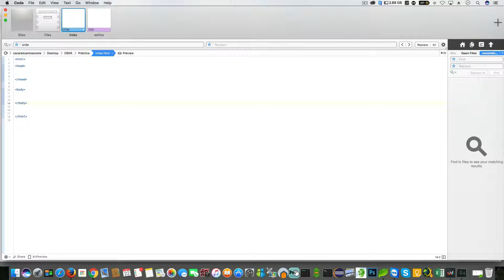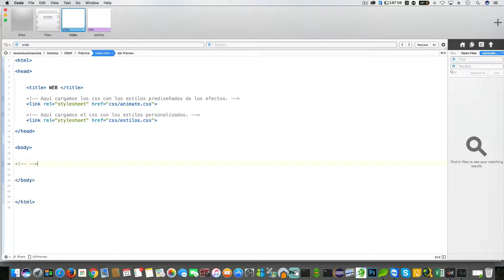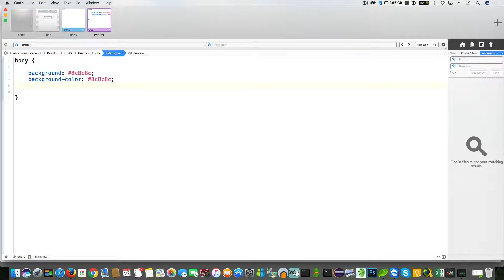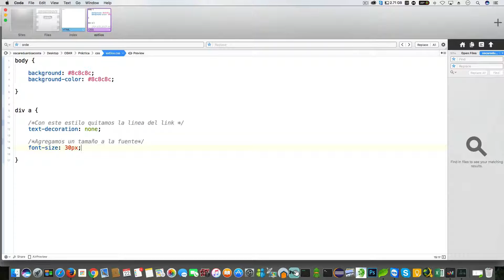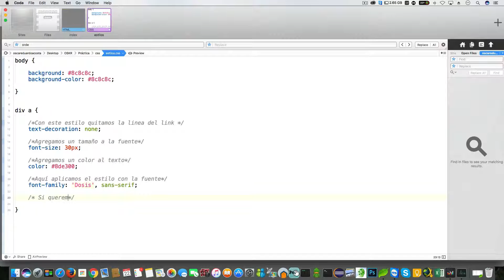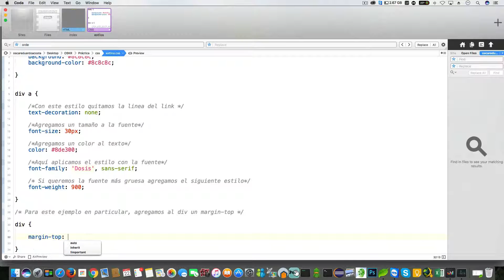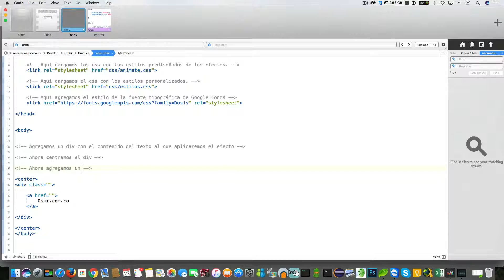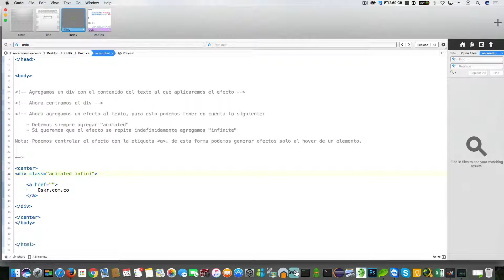Efectos CSS para textos o elementos - Coda 2 MAC | Parte 1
Oskr.com.co comparte en el siguiente tutorial, una forma de darle vida a tus desarrollos, gracias a la librería animate.css puedes crear interesantes efectos a los textos o elementos de tu página web, aquí te enseñamos como crear una página básica para ejecutar los efectos, además de pequeños tips, puedes descargar los archivos del curso al final de la descripción.